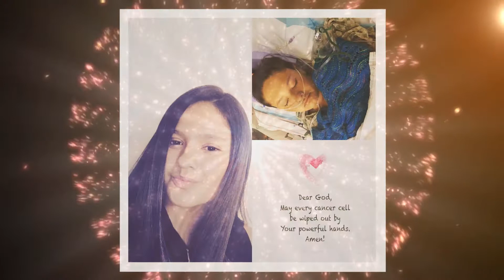Marissa's Sweet 16 Slideshow